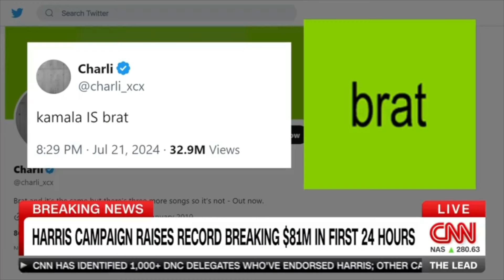Kamala is BRAT! **THAT"S NOT A GOOD THING**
Vice President Kamala Harris is BRAT. CNN dissects Charlie XCX's endorsement of Kamala for President. Jake Tapper tries to explain the Generation Z terminology. Donald Trump is courting Gen Z voters which is a problem for Joe Biden and the Democrats.